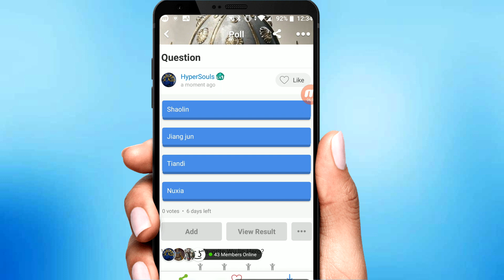For Honor - The Assassin's Creed Experience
Download Amino and join me in the For Honor community!
Search "For Honor" and follow me there at HyperSouls

Thanks to NoyzFX for the thumbnail

Songs :
AC2 ost
Max Coveri - Running In The 90s Hardcore Rave Edit
They are taking the hobbits to isengard